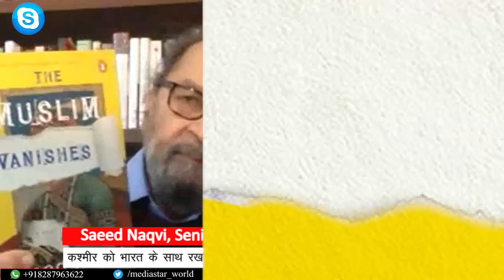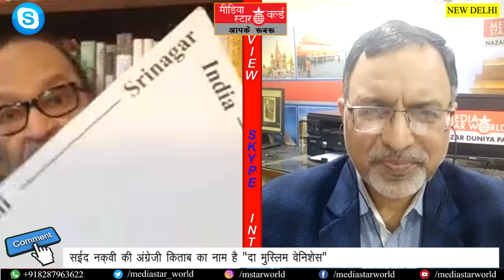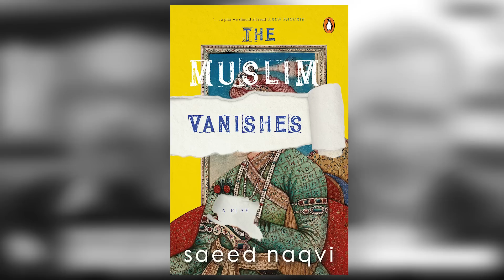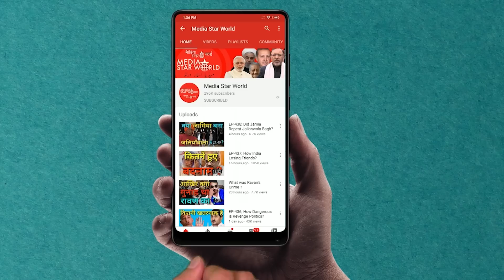India से Muslims ग़ायब ? Part - 1 | Media Star World| Saeed Naqvi| EP – 2273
Saeed Naqvi’s book, ‘The Muslim Vanishes’, takes a fantastical dive into the current socio-political atmosphere in the country. The writer presumes if all Muslims get vanished in the country, how political implications will emerge. He assures his readers that country will return to its original composite culture. Saeed Naqvi discusses about the book and the reason he chose to pen his feelings.

सईद नकवी की किताब, 'द मुस्लिम वैनिशेस' देश के मौजूदा सामाजिक-राजनीतिक माहौल में एक काल्पनिक गोता लगाती है। लेखक का अनुमान है कि अगर देश में सभी मुसलमान गायब हो जाते हैं, तो राजनीतिक निहितार्थ कैसे सामने आएंगे। वह अपने पाठकों को विश्वास दिलाते  है कि देश अपनी मूल मिश्रित संस्कृति की ओर लौटेगा। सईद नकवी ने किताब के बारे में और अपनी भावनाओं को कलमबद्ध करने के कारण के बारे में मोहम्मद अहमद काज़मी के साथ चर्चा की।